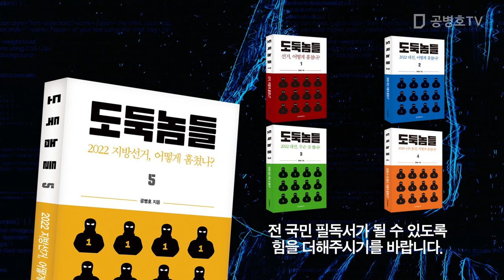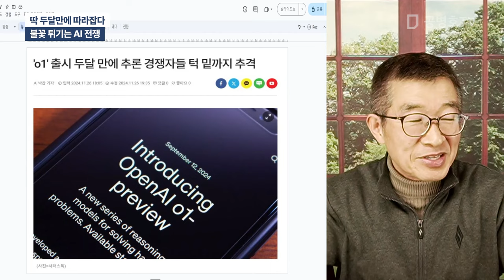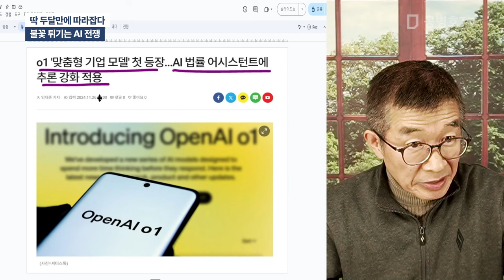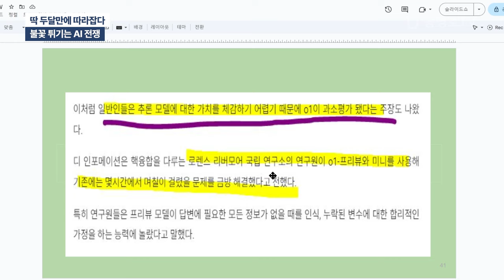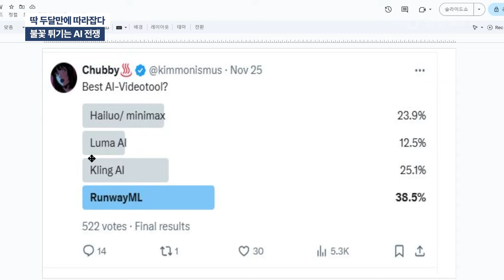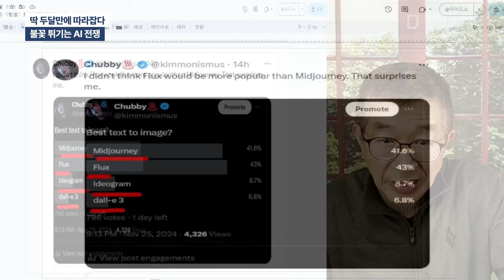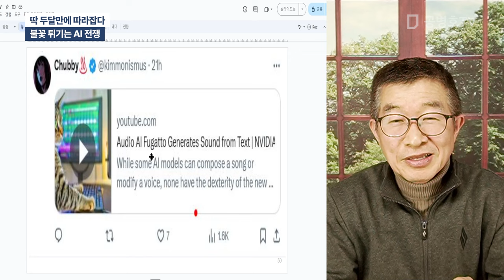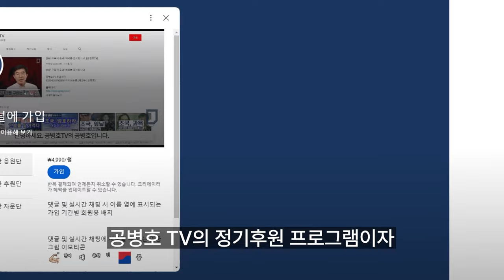딱 두달만에 따라잡다 / 불꽃 튀기는 AI 전쟁 [공병호TV]